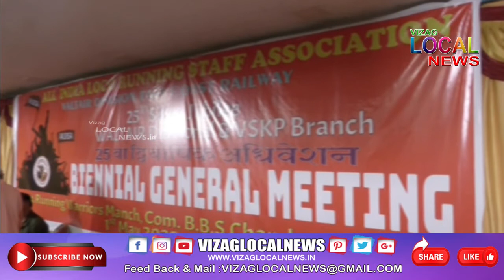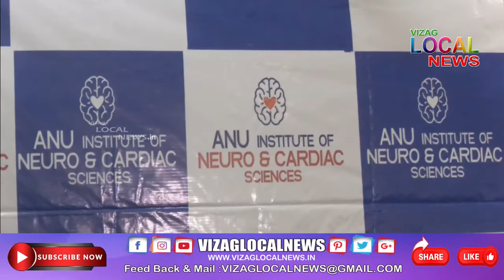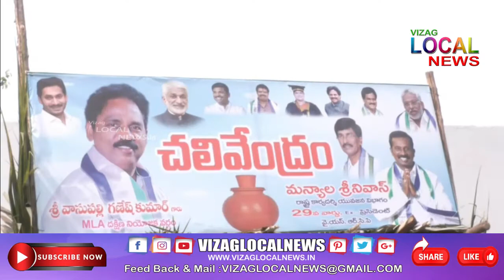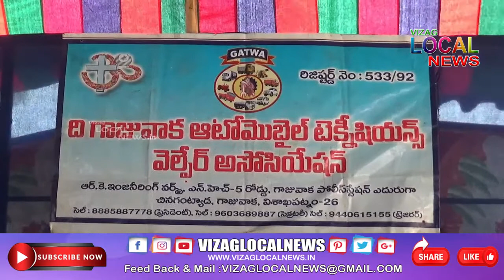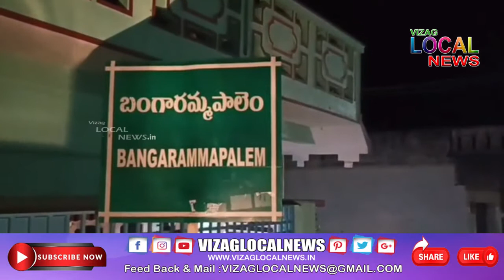Vizag Local News PRIME Bulliten 01 May 2022 // live 24x7 // VIZAG LOCAL NEWS